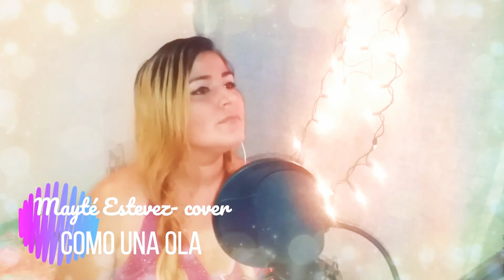Como una ola- Rocío Jurado (Mayté Estevez cover)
Para ofertas o consultas comerciales, escribir a / For commercial consultation, please write to:

Si te gusta lo que hago, considera unirte en: / If you like what I do, consider becoming a patron: